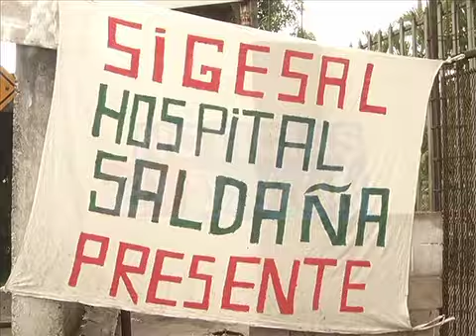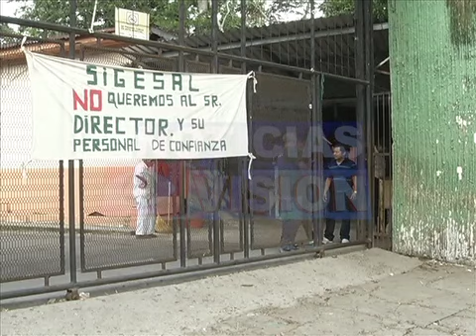Problemas en el Hospital Saldaña.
Continúan los problemas en el Hospital Saldaña ubicado en Los Planes de Renderos, sindicalistas mantienen una reducción de labores como medida de presión. Aquí los detalles...(21/05/2014).